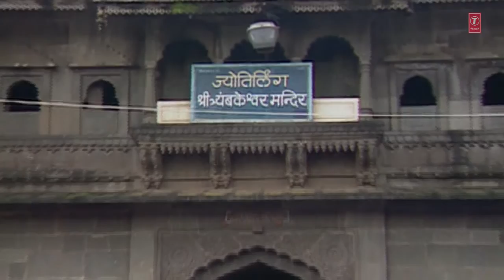SHIVPAATH - SAMPOORNA SHIVPAATH || DEVOTIONAL SONG || T-Series Marathi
T-Series Marathi Presents SHIVPAATH - SAMPOORNA SHIVPAATH || DEVOTIONAL SONG

Song Details:
Song: SHIVPAATH
Album: SAMPOORNA SHIVPAATH
Singer: NANDKISHOR GODRE SWAMI
Lyrics: SANT SHIVDAS
Music Label: T-Series